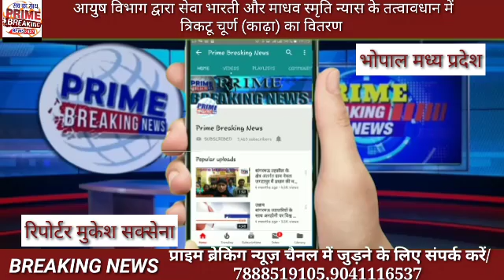आयुष विभाग द्वारा सेवा भारती और माधव स्मृति न्यास के तत्वावधान में त्रिकटू चूर्ण (काढ़ा) का वितरण